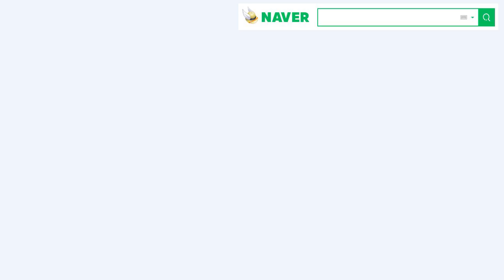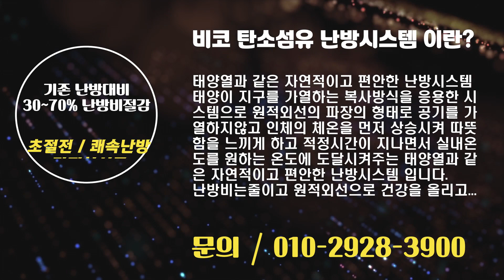바닥난방 탄소섬유 원적외선 난방시스템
차원이다른 난방문화의시작!!

주택난방 / 시골집난방 / 식당난방
호텔난방 / 펜션난방 / 이동식주택&농막 난방
컨테이너하우스 난방
건조실난방 / 찜질방등

난방이 필요한곳이면 어드든 접목이가능

난방시공및 견적문의 환영

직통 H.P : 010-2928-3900